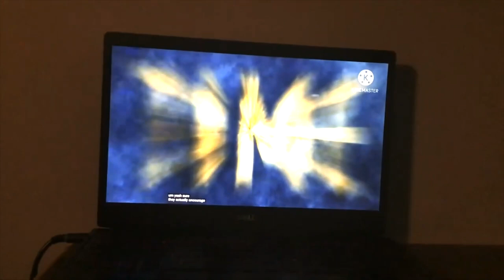THE FRIEND WE MAD 9 TRAILER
THE FRIEND WE MAD 9 COMING SOON
COMING MAY 8
2024